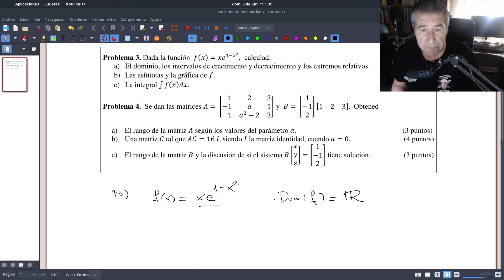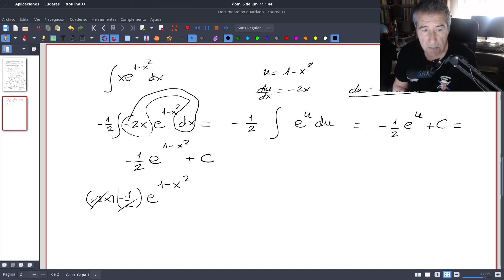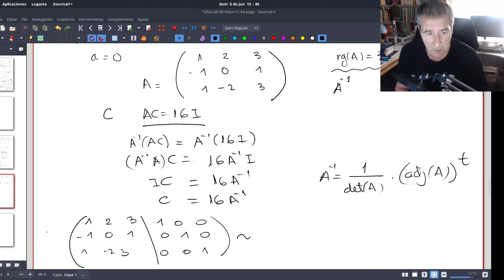Examen Matemáticas II EBAU Extraordinaria 2021 Comunidad Valenciana P3 y P4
Resolvemos las preguntas 3 y 4 del Examen de Matemáticas II de Acceso a la Universidad, convocatoria extraordinaria Julio 2021 de la Comunidad Valenciana